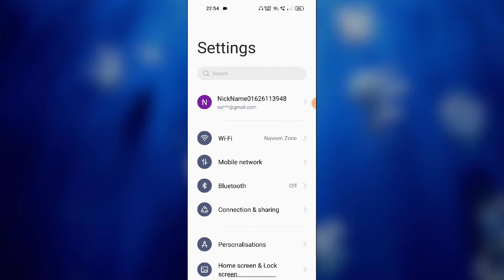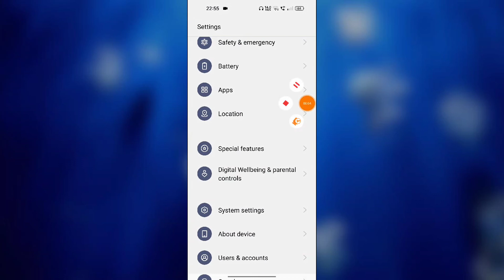OPPO Reno 8 5G How to enable Developer option features